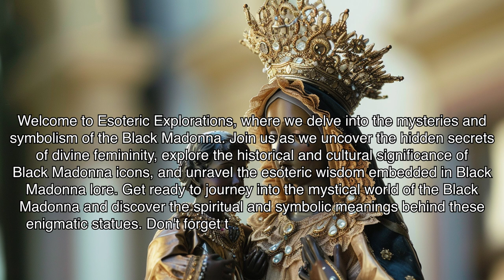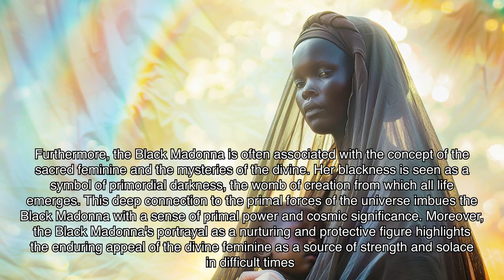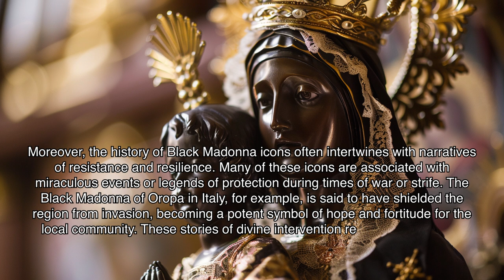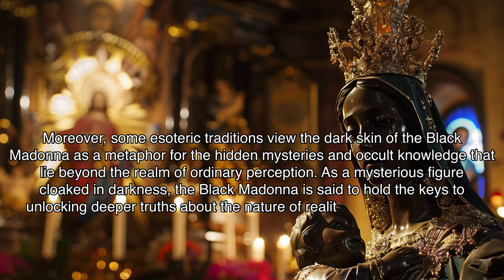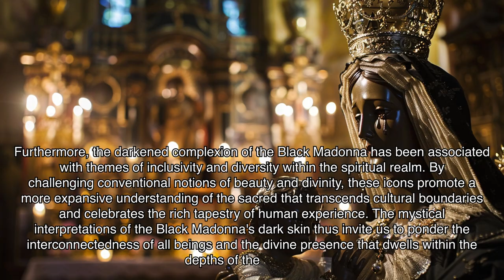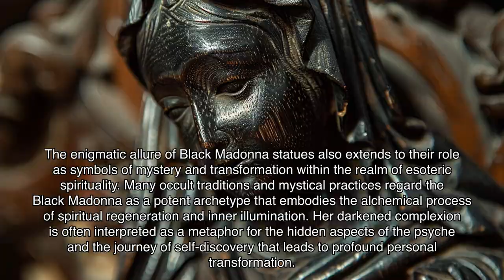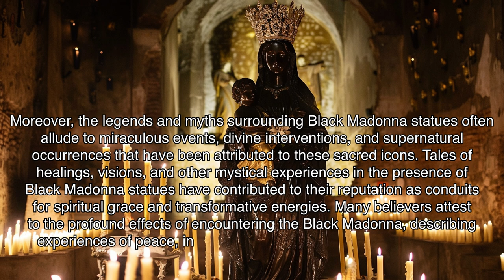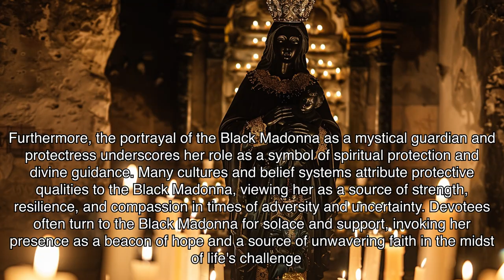Symbolism of the Black Madonna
Uncover the hidden secrets of the Black Madonna in this fascinating exploration of divine femininity, historical significance, mystical interpretations, spiritual meanings, and esoteric wisdom. Join us as we delve deep into the symbolism surrounding this mysterious figure and discover the profound insights she has to offer. Don't miss out on this enlightening journey into the enigmatic world of the Black Madonna!